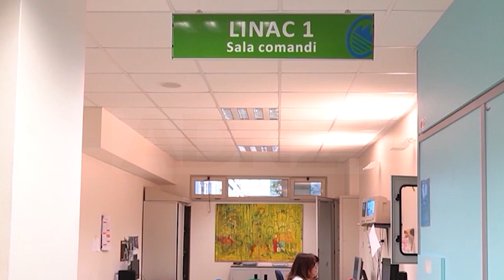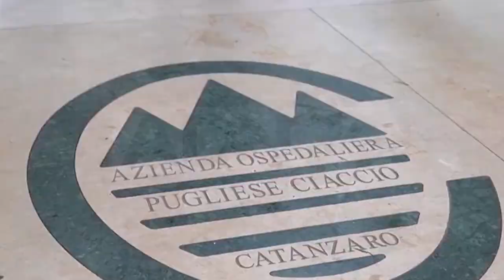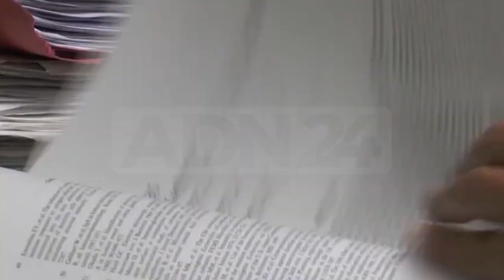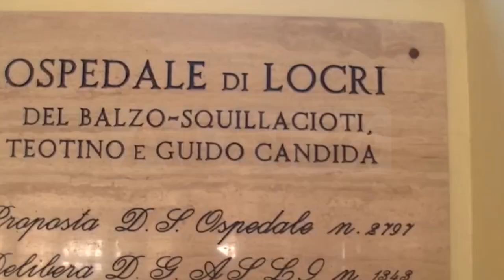Calabria| Sanità, nuove soluzioni per il nuovo anno